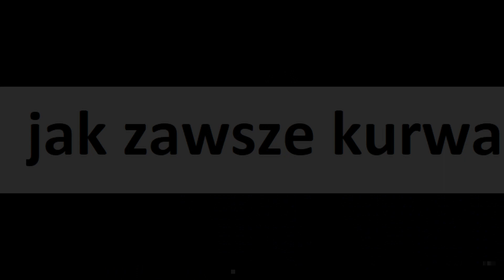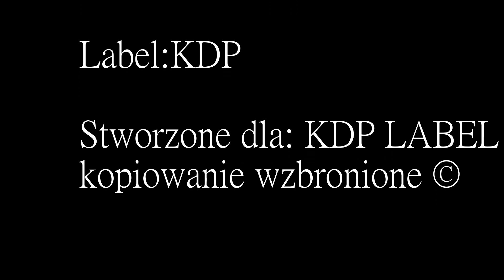Drabina - Czerwone jabłuszko [Zakazane piosenki cover, parodia]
tekst; Drabina, SaNeQ
mix; SaNeQ
wykonanie; Drabina
prod; KDP LABEL
montaz; SaNeQ